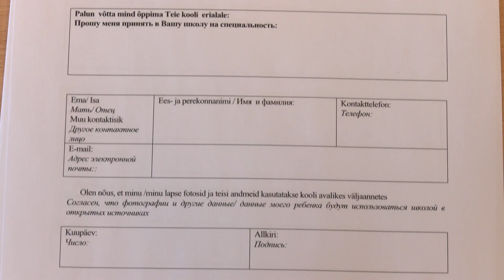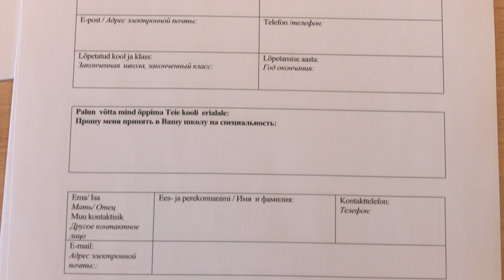21.03.2022 - Tallinna Kopli Ametikoolis õppimisest huvitub 90 Ukraina õpilast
Väga paljud Ukrainast siia tulnud noored tunnevad suurt huvi Tallinna Kopli Ametikoolis pakutavate erialade vastu ning on koolist lausa vaimustuses. Kiievist tulnud Bogdan näiteks, teab juba, et soovib hakata seal elektrikuks õppima.